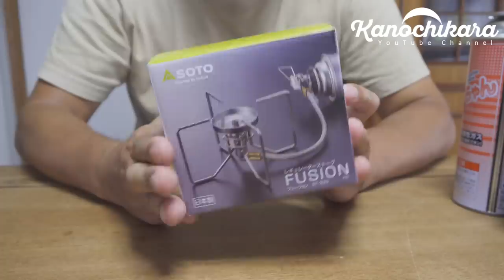【CB缶】1万円と3000円のシングルバーナーの違い【SOTO ST-330】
SOTO ST-330を購入しました。
今まで使っていたシングルバーナーは2種類で、CB缶が使えるイワタニタイプの物と、CB缶とOD缶どちらも使えるホースタイプの物です。

「なるべく安くていい物を」という事でキャンプ用品やアウトドア用品を揃えてきましたが、今回は1万円近くするシングルバーナーです。

なぜこんなに高い物を？と思う方もいるかもしれないのですが、同じような形で半額以下の安い物はAmazonに確かに存在します。
ですが、値段以外の細かい所を見ていくと全く違うことが分かります。
というか、色々な経験をしてちょっとだけ分かるようになりました。

なので、分かるようになった以上はいい物が欲しくなってしまった…というわけです。

大きな違いは
・スイッチの位置
・ガス台の有無
・ガス噴出孔の数
・ホースの数
・風防の有無
でした。

特にスイッチの位置とガス台の有無、風防の有無はかなり大きいと感じます。
倍以上の値段がしますが、安定感や安全性を買えたのかなと思っています。